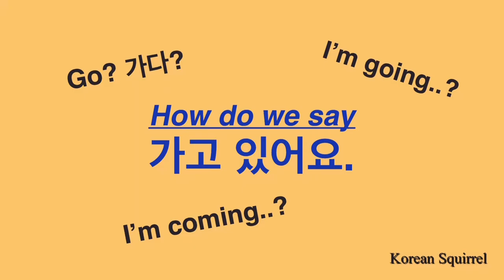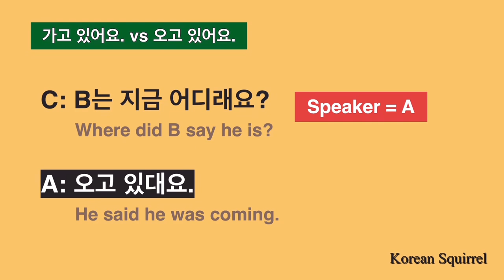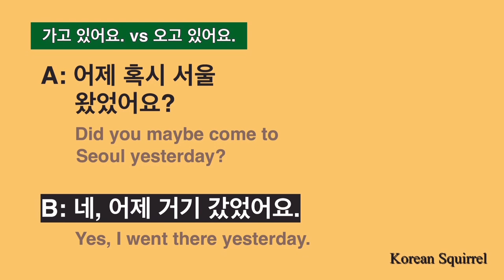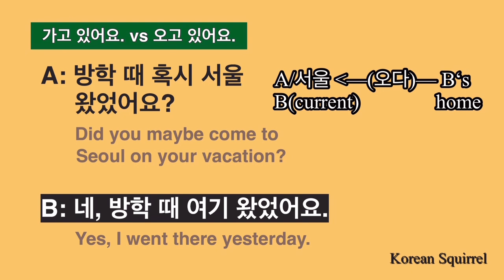Learn Korean] 가고 있어요. vs 오고 있어요. in Korean | When to say them with some Examples | Easy Daily 한국어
How do Koreans say ‘I’m coming’ in Korean?
Let’s find out when to say ‘I’m going’ and ‘I’m coming’ in Korean.

0:23 How to say ‘I’m coming’ in Korean
1:01 Word differences in Examples 1 and 2
1:58 Compare three similar examples (Example 1, 2 and 3)